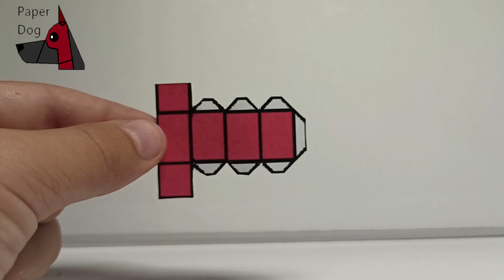How to make paper Virus 8-Bit. Easy craft. Papercraft Brawl Stars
How to make:
1. Print the template
2. Cut
3. Paint
4. Then watch our video and make your toy step by step

Also don't forget about this buttons:
2. Like